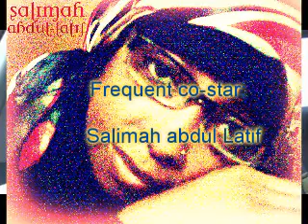Grand Nephews (S.B.M. show)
"Sharing Brief Moments"
short episodes spent with family, friends, & others...